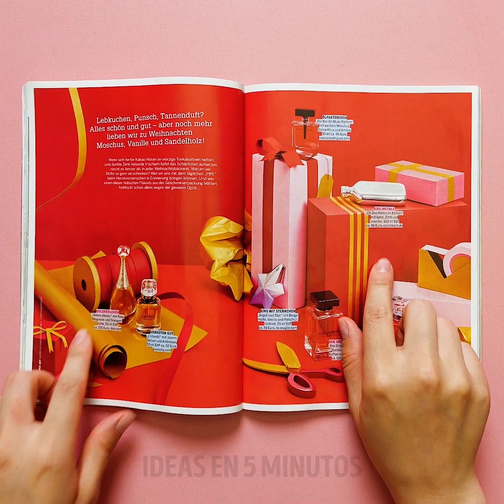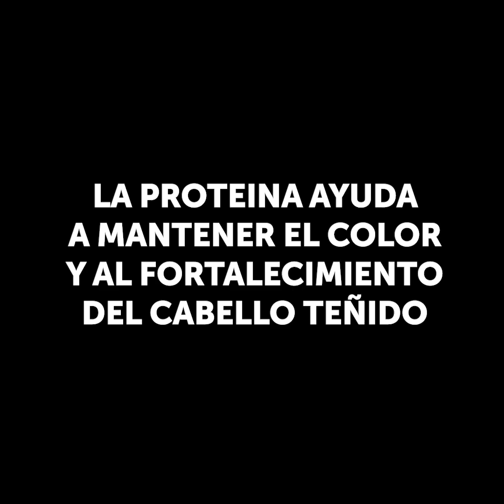34 IDEAS DE MAQUILLAJE EXCITANTES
TENDENCIAS Y CONSEJOS DE BELLEZA

 ¡Verse bien es un trabajo difícil y todas las chicas lo saben! Es por eso que preparamos una nueva colección de consejos de maquillaje que debes aprender de memoria. Echa un vistazo a una colección de ideas para chicas perezosas e inteligentes:

-Verifica varias formas de hacer pecas falsas. Elige la que más te guste

-Aprenderás a hacer un contorno de cejas perfecto con palillos de dientes

-Descubre cómo afilar el delineador de labios

-Haz un anillo de nariz o labio falso que te costará un centavo. El tutorial es muy facil

-Si no tienes delineador de ojos, reemplázalo con un lápiz simple. Colócalo en agua tibia durante varios minutos y úsalo como delineador de ojos. Además, puedes usarlo para delinear los labios

-Si has comprado un tono de base incorrecto, puedes corregirlo con lápiz labial

-Crea maquillaje de labios fresco usando medias. ¡Te sorprenderá el resultado!

-Esta mezcla ocultará perfectamente las espinillas: agrega un poco de polvo a la base y revuelve adecuadamente.

-Los círculos oscuros generalmente aparecen después de una noche de insomnio, pero sabemos cómo resolver este problema y lucir impecable. Exprime un poco de gel de aloe vera en una almohadilla de algodón. Coloca almohadillas de algodón en una bolsa ziplock y colócalas en el congelador. Úsalos cuando sea necesario, aplica por 10 minutos

- Frota el cepillo de cejas sobre una barra de jabón y luego cepilla tus cejas. El jabón hará que tus cejas se llenen

-El colorete casero es la mejor manera de ahorrar mucho dinero. Mezcla lápiz labial y crema facial

-Mira muchos tutoriales de henna que te encantarán. ¡Los tatuajes de henna se ven geniales! No necesitas ninguna habilidad especial para crear varios patrones ¡Comparte tus trucos de belleza en comentarios con nosotros!

MARCAS DE TIEMPO:

00:09 Ideas de maquillaje sorprendentes

01:57 Idea de arte de labios

02:36 Cómo ocultar las espinillas

03:34 trucos de delineador de ojos

03:54 anillo de nariz falso